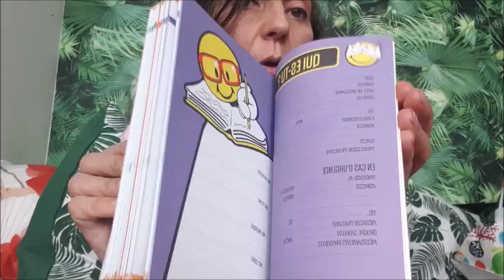* CETTE STORY TIME NE ME PLAIT PAS !!!!!!*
*DONNEZ MOI LE TITRE DE CETTE STORY TIME !*
Peut être raison de mon absence, peur d'un examen ou mini haul Lidl.
A toi de me le dire.